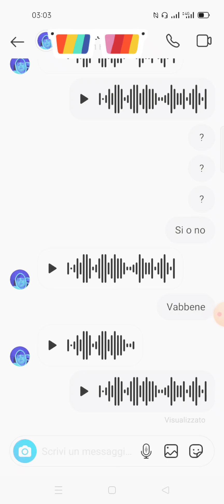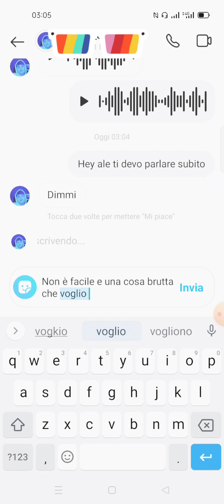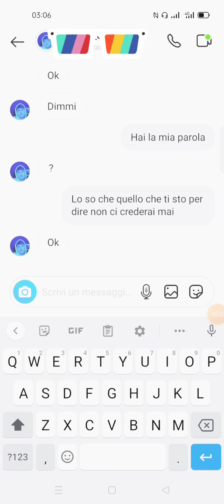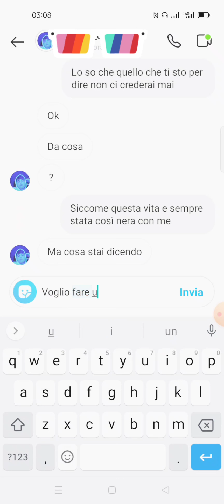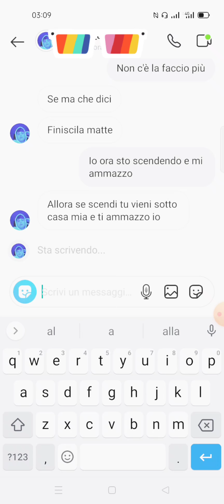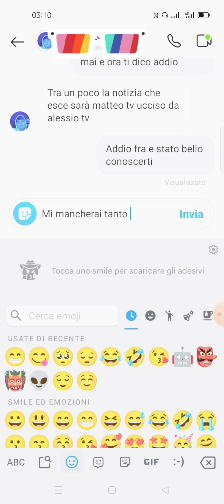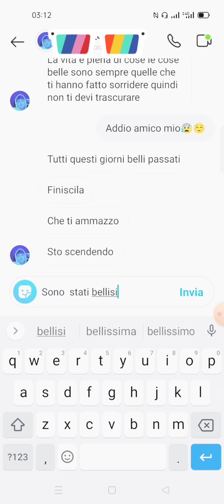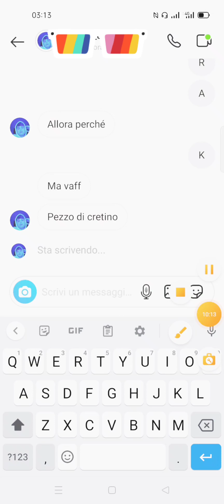ADDIO PER SEMPRE ALESSIO TV...SCHERZO ASSURDO